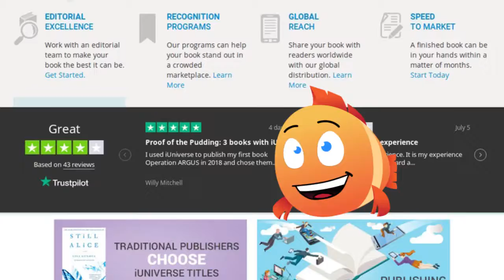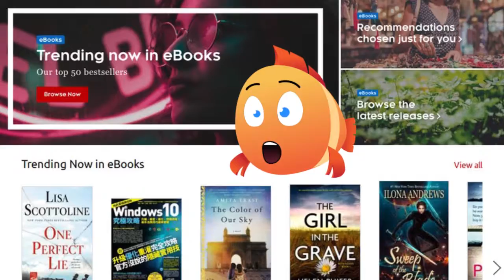TOP 9 SELF-PUBLISHING SITES YOU NEED TO KNOW ABOUT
Self Publishing Sites for Indie Authors You have just finished writing your masterpiece after a gazillion sleepless nights, shifting around plot holes and twists and editing that goes on in a circle. Somewhere in your fantasy world, you see yourself…